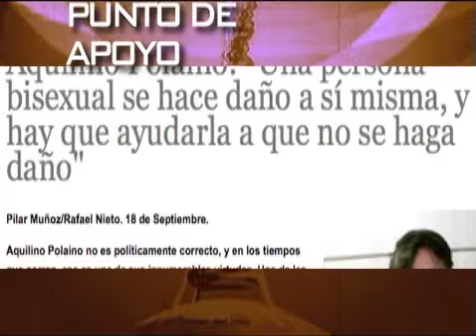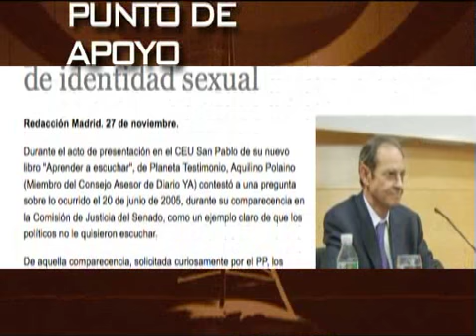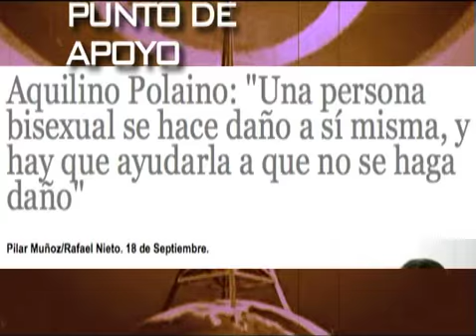Punto de apoyo: La homosexualidad (I)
Se habla de la homosexualidad y la necesidad de defender la verdad de la persona humana.  Usan un documento de una asociación de médicos católicos en los Estados Unidos, donde dicen, basándose en muchos estudios, que la homosexualidad no es una enfermedad genética, solo unos tienen más riesgos o inclinaciones hacía ello. Se habla también de como hay que ayudarles. El Cardenal George de Chicago dijo que negar que el poder de la gracia hace que aquellos que experimentan atracción homosexual puedan vivir  la castidad es negar en efecto que Cristo ha resucitado de entre los muertos. Hablan también del Obispo Reig Plá.